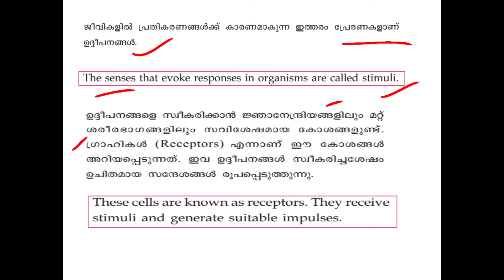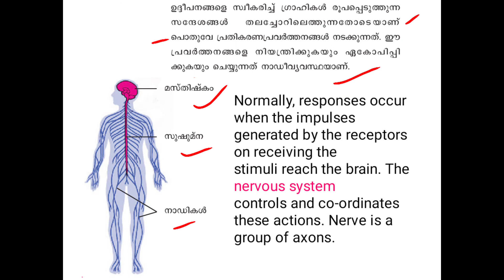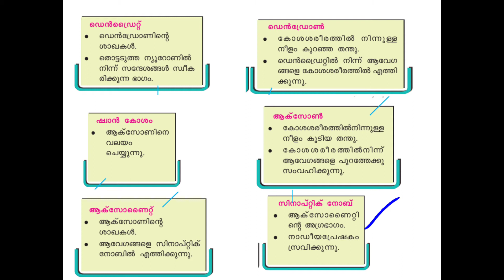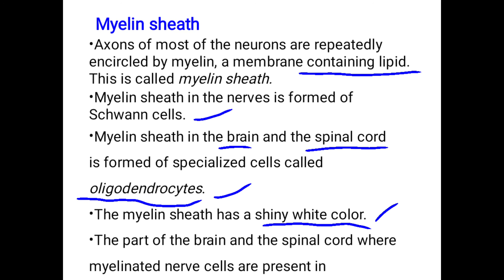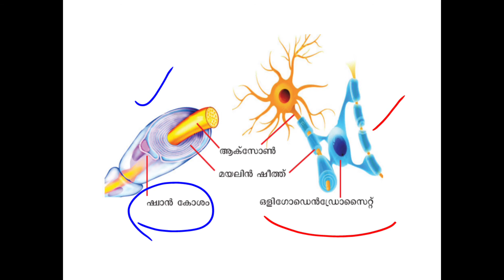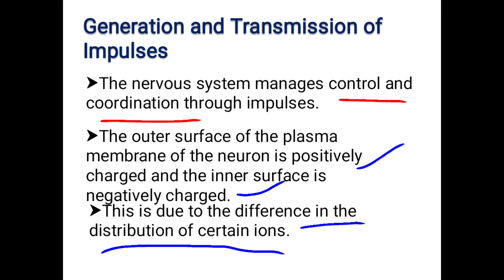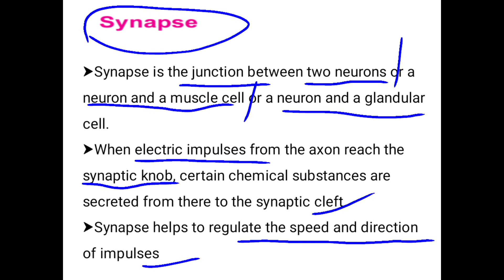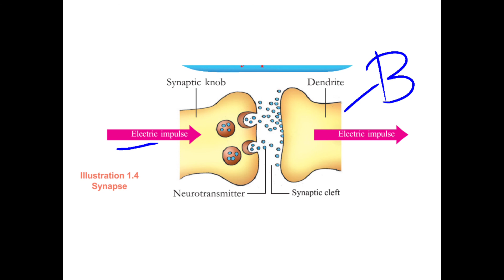Nervous System- SCERT Class 10th Biology (Part-1) Malayalam|English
In today's session, we are going  through the introductory part of "Nervous System" (SCERT 10th) , as it is one of the most important and scoring topics in the Subject Biology. This is also suitable for  all science students and competitive exam aspirants. Notes are available in both Malayalam and English languages.
Study well and make your life beautiful!